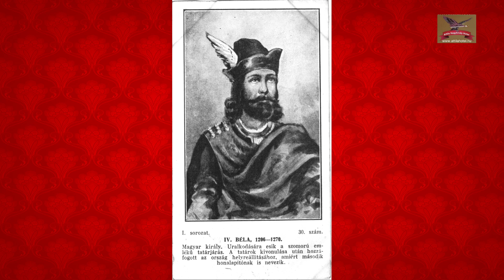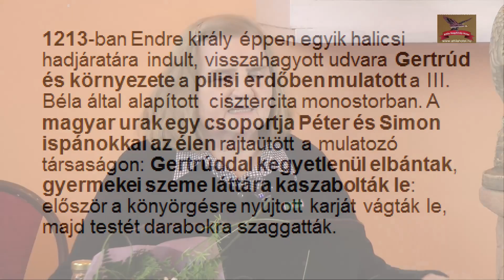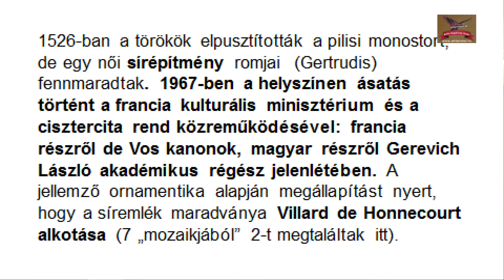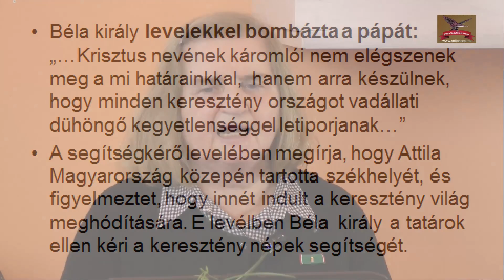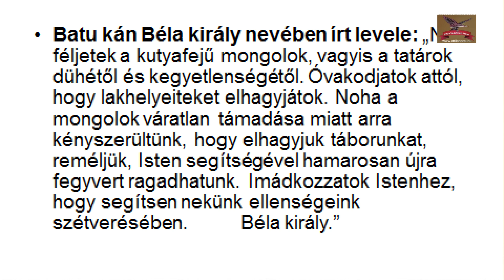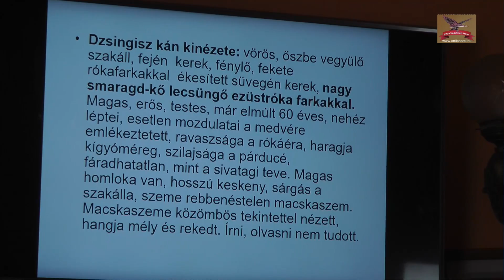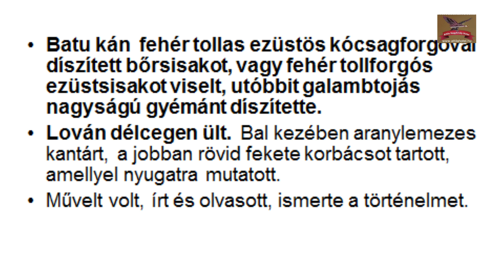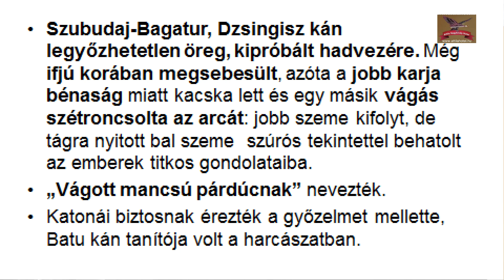4. SOMOS ZSUZSANNA ORSZÁG ÉPÍTŐ IV. BÉLA KIRÁLY ÉS A MONGOL INVÁZIÓ FŐBB ALAKJAI